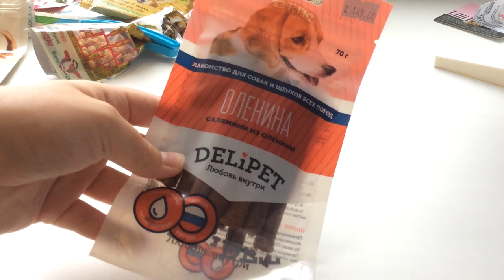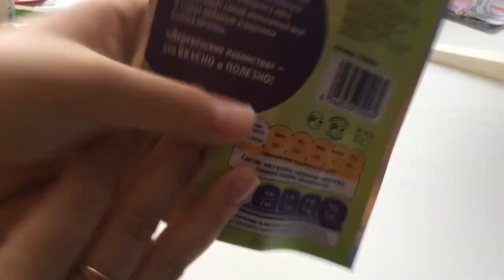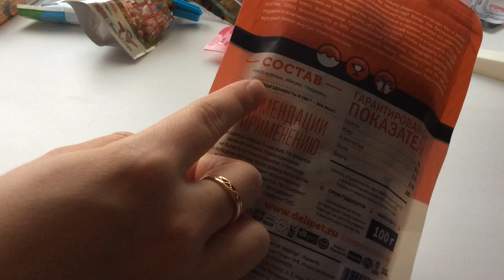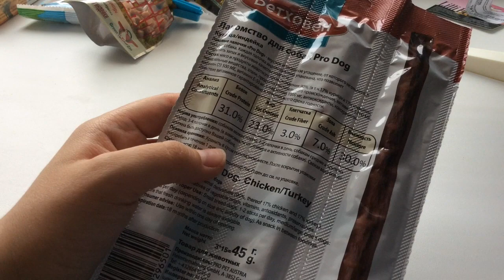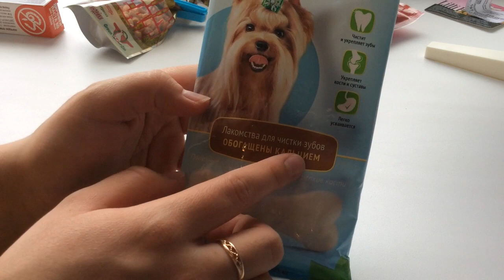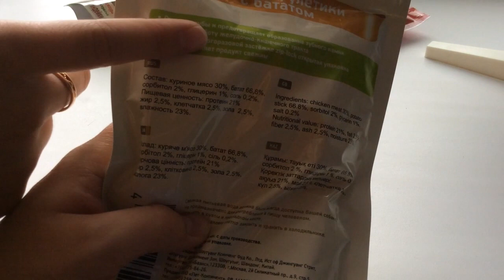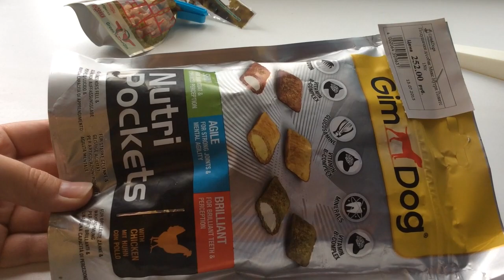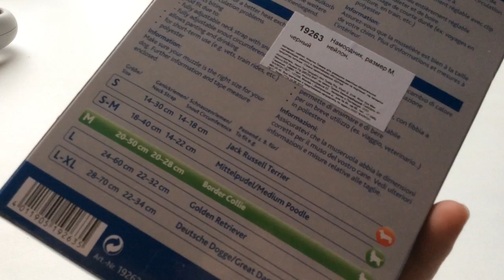Покупки из Московского зоомагазина